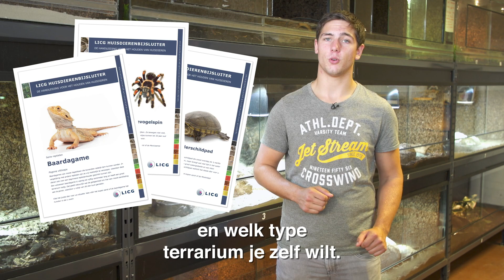5 tips voor het inrichten van een terrarium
Lijkt het je prachtig om een terrarium op te zetten? Bekijk dan deze 5 belangrijke tips voordat je iets koopt.